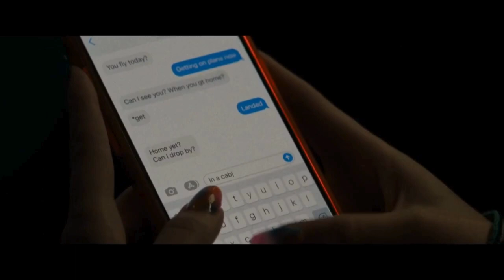DADDIO | Teaser Tráiler Oficial SUBTITULADO | Sony Pictures Classics | Sean Penn, Dakota Johnson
Nueva York.
Aeropuerto JFK.
Una joven toma un taxi desde el aeropuerto JFK y entabla una conversación con el taxista sobre las relaciones importantes en sus vidas.

SINOPSIS

Tras aterrizar en el aeropuerto JFK, una joven (Dakota Johnson) salta al asiento trasero de un taxi amarillo.
El taxista (Sean Penn) pone el vehículo en marcha mientras los dos se dirigen a la noche hacia Manhattan, entablando la conversación más inesperada que resulta en un viaje único, épico y extraordinario.
Durante el viaje, ella, Girlie, y el taxista, Clark, tienen conversaciones inesperadamente honestas sobre numerosos temas, incluidas sus relaciones pasadas y presentes, el sexo y la dinámica de poder, la pérdida y la vulnerabilidad.